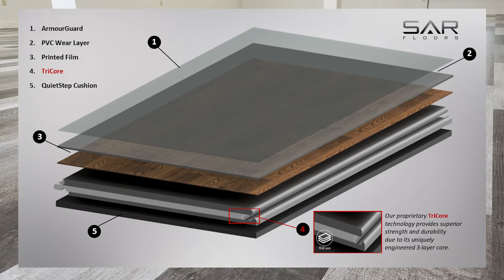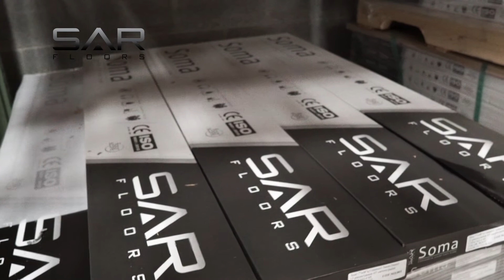SAR Floors Promotion